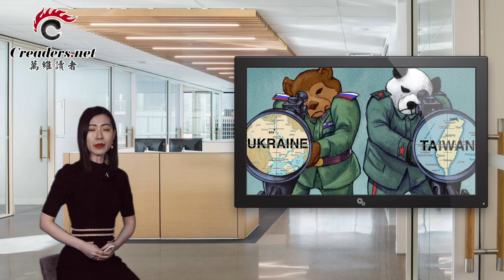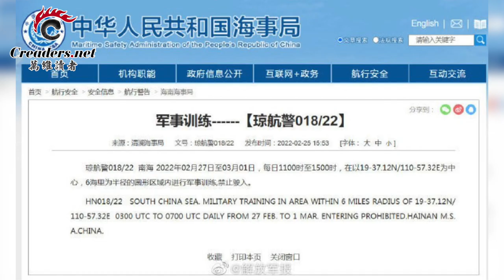欧洲炮声隆隆 亚洲剑拔弩张 全球密切聚焦中共动向；全世界正在经历的 不是“乌克兰危机”而是“俄罗斯危机”；双方谈判 俄军基辅外围增兵 基辅市长说已被包围（《万维读报》20220227-3 BAJJ）